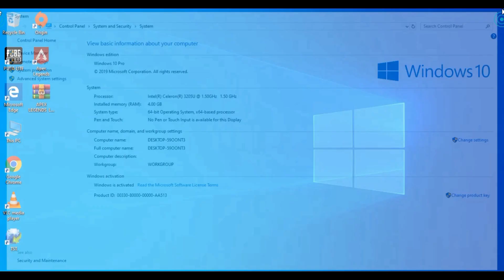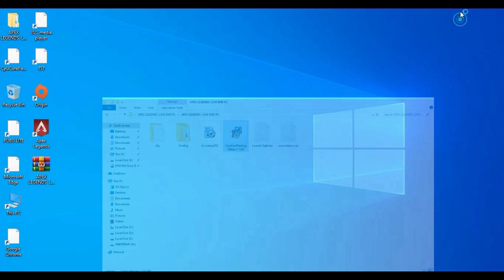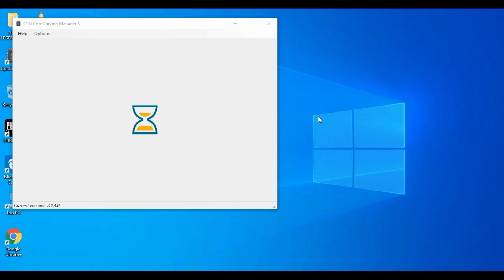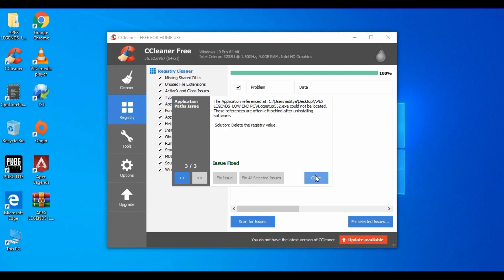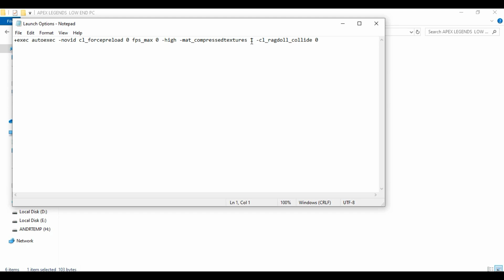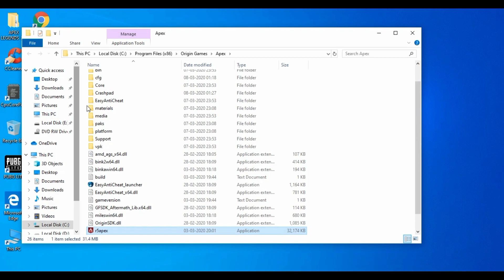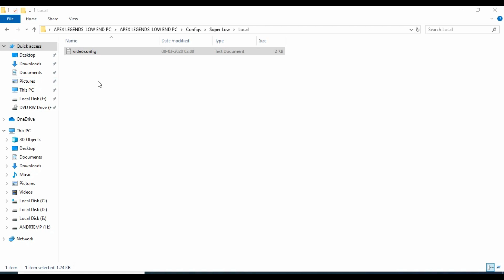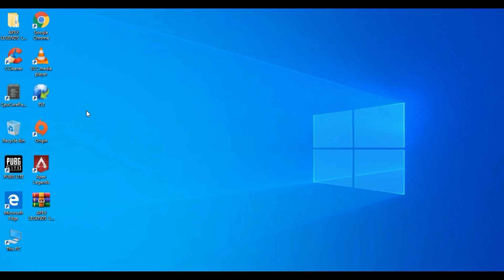How To Run Apex Legends On Ultra Low End Pc 2020 *Lag Fix* Season 4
How To Run Apex Legends On Low-End Pc *Lag Fix* Season 4

                  WARNING !!!

Tell That ME Aditya Upadhya Singing Out